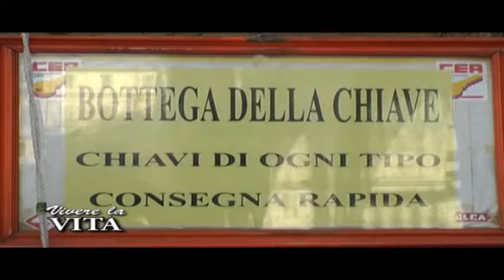01a FEDELTÀ AL LAVORO, LA CAMERA DI COMMERCIO PREMIA IL MAGO DELLE CHIAVI PIETRO CAROSA